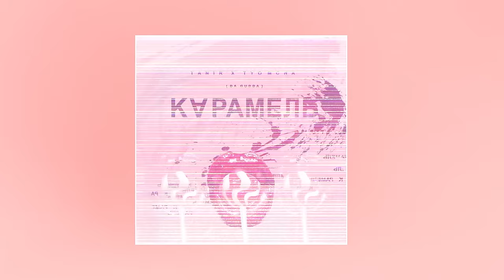Tanir & Tyomcha - Карамель